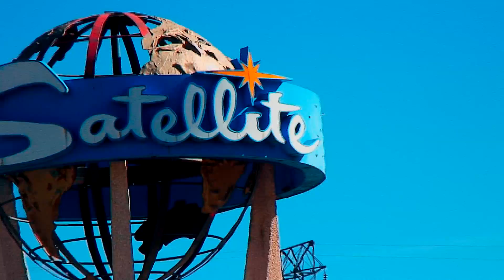Bambi Company Visions of Pari & Color